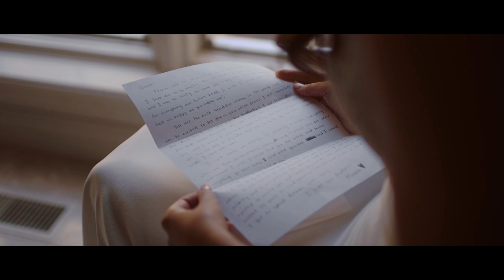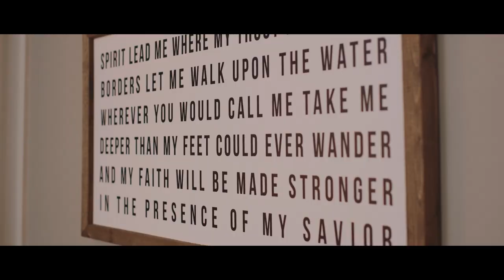Groom Cries When His Bride Comes Down The Aisle | The Hudson | Wichita Kansas Wedding Video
Are you engaged, we're here to help! Download our free 12 month wedding day checklist

Groom Cries When His Bride Comes Down The Aisle a Downtown Wichita Kansas wedding at The Hudson by Wild Oak Films.

Mason's brother and Grace's sister gave very similar toasts during their wedding reception. They said that Mason & Grace changed for the better after they met.

Mason & Grace were married at St. Paul's Methodist Church with their reception at The Hudson, an amazing industrial venue in downtown Wichita.

GEAR LIST:
OUR FAVORITE PIECE OF GEAR!
OUR FAVORITE LENS
THE BEST LAV RECORDER
THE BEST LIGHT FOR YOUR MONEY
CANON C100 MARK II
CANON 5D MARK IV
CANON 50MM 1.2 L
CANON 85MM 1.2 L
CANON 70-200MM 2.8 L
TRIPOD HEAD
FIELD RECORDER
MEMORY CARDS
THIS ALWAYS COMES IN HANDY